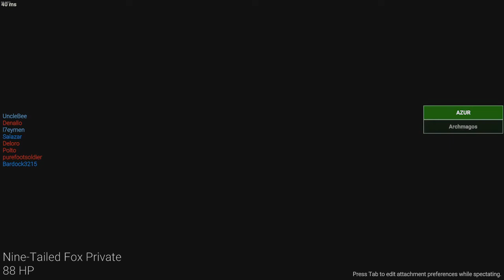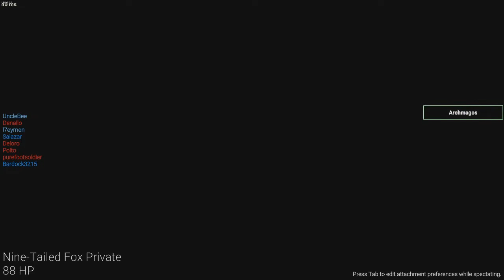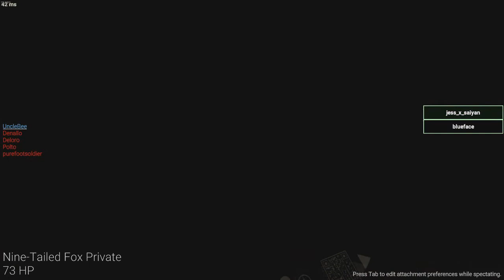SCP british bottles of water